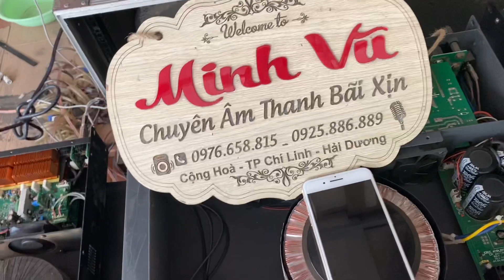đẩy 4 kênh 3950k quá tiếng quá hay. gửi anh thanh HCM